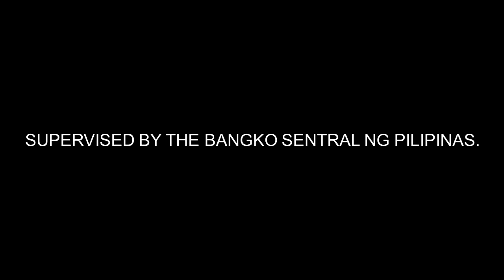GCash New Phishing Scam Radio Commercial (2023) (NNCBC Weekend Radio Ads)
This is the version of GCash Phishing Scam: Cellphone na may P1K

A Security Reminder for GCash

SUPERVISED BY THE BANGKO SENTRAL NG PILIPINAS

Wag i-share ang M Pin at OTP mo para G Safe tayo!

ThouShallNotSteal (Exodus 20:15)
HuwagMagnakaw (Exodus 20:15)